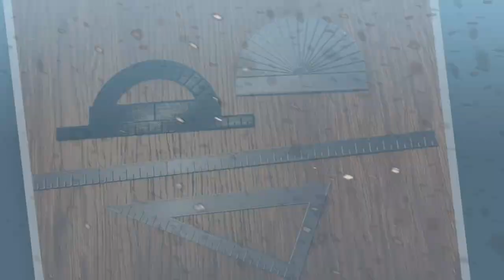Ścieżka do Betlejem 2022, Film Promocyjny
Bez partytury, bez dyrygenta, a przede wszystkim – bez barier! Tak grać będzie załoga Fundacji Prowadnica i jej przyjaciele – zespół złożony z samych młodych osób niewidomych, pełnych zapału i chęci dzielenia się pozytywną energią w ten świąteczny czas.
Wy podzielicie się z nami tym, co materialne, my – tym, co niematerialne, czyli magią muzyki!
W programie klasyczne i nowoczesne aranżacje popularnych i mniej znanych kolęd i pastorałek w wykonaniach zbiorowych, solowych i półsolowych.
Skład zespołu
Julita Bartosiak – skrzypce, śpiew,
Monika Czerczak – śpiew,
Kinga Czyżewska Drabik – melodyka, śpiew,
Grzegorz Dowgiałło – gitara basowa, śpiew,
Natalia Kaczor – skrzypce, flet, śpiew,
Dawid Pieper – fortepian,
Przemysław Rogalski – gitara, śpiew,
Izabela Skorowska – śpiew,
Michał Skorowski – śpiew,
Maja Sobiech – perkusja,
Emilia Stalmach – śpiew.
Zapraszamy!